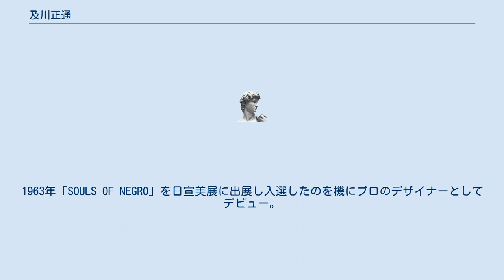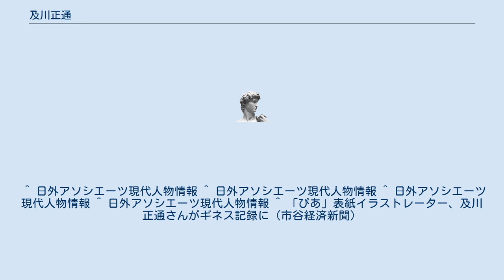及川正通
及川 正通（おいかわ まさみち、1939年4月4日 - ）は日本のイラストレーターである。
東京イラストレーターズ・ソサエティ会員。
 旧関東州・大連生。
横須賀高等学校卒業後、16歳で横須賀市のデパートさいか屋に入社し、ポスターのデザイナーとして9年間勤務。
1963年「SOULS OF NEGRO」を日宣美展に出展し入選したのを機にプロのデザイナーとしてデビュー。
 その後主婦と生活社に4年間勤務後、1968年にフリーとなり横尾忠則と共同事務所「ジ・エンドスタジオ」を立ち上げ、天井桟敷のポスターなどを手がける。
1972年「平凡パンチ」に連載した“ドッキリメント劇画”などで注目を浴びる。
 1975年から、書籍・プレイガイド（チケットぴあ）会社のぴあが運営する情報雑誌「ぴあ」の表紙を担当し続け、2007年、「同じ雑誌の表紙イラスト画家として世界一長いキャリアを持つ人物」ということで、ギネス世界記録に登録された。
「ぴあ」の表紙画は、最新の映画・ドラマなど、その時々の旬な著名人を描き、延べ人数で1200人を超える長寿連載となった。
 ^ 日外アソシエーツ現代人物情報 ^ 日外アソシエーツ現代人物情報 ^ 日外アソシエーツ現代人物情報 ^ 日外アソシエーツ現代人物情報 ^ 「ぴあ」表紙イラストレーター、及川正通さんがギネス記録に（市谷経済新聞）